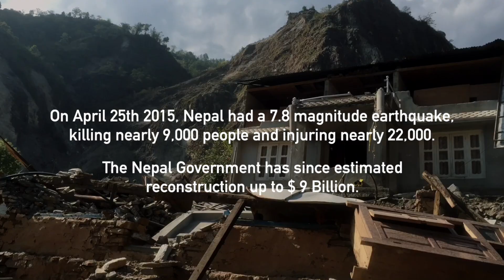Teaser - REMEMBER: Nepal Earthquake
REMEMBER: Nepal Earthquake short documentary releasing tomorrow.

Journalist Dylan Roberts recounts his experience five years ago covering the 2015 Nepal earthquake and its impact on the Nepalese people.

A film by Dylan Roberts

Produced by Christian Stephen & Simon Groneberg